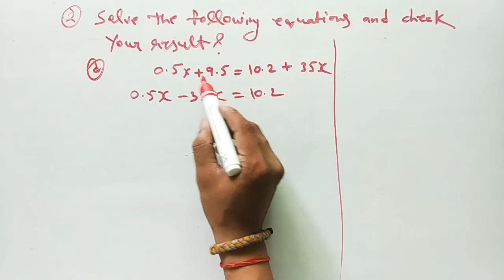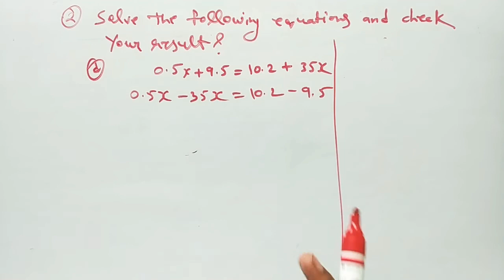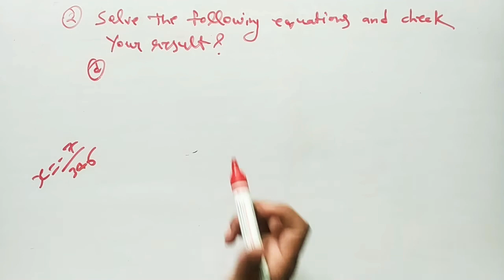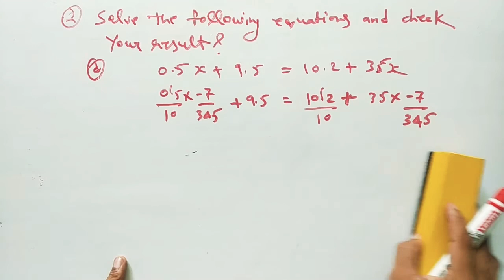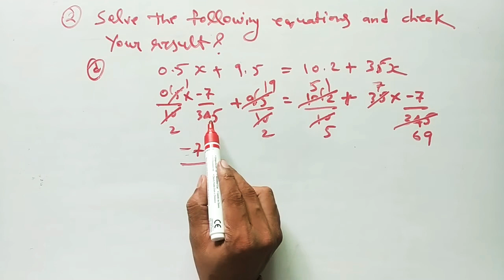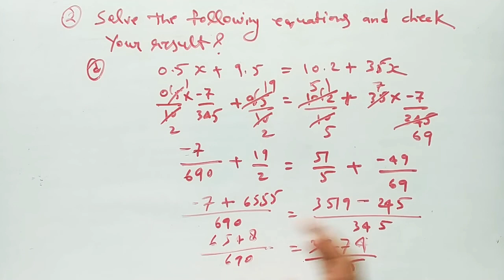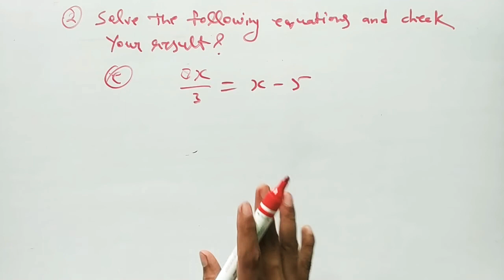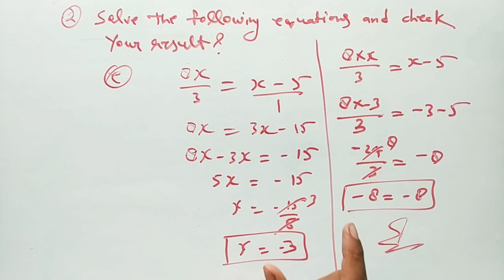Class 8th Math / With PDF 👇 / Linear Equations in one variables / Q-2/Ex-6.2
Class 8th Math / Linear Equations in one varibles Q-1/Ex-6.2
with PDF 👇

Dear students आप सभी बच्चे
class 5th to 9th मैथ
CBSE PATTERN MATH पढ़ सकते है 👇👇
महर्षि विद्या मंदिर की बुक से
और साथ में PDF और quiz questions
के लिए टेलीग्राम join जरूर कर लीजिए लिंक नीचे दी गई है 🙏✌️

💡 Daily Quiz All subject
📒 Free PDF
📢 New Information
📗 Important Notes
📱 Image

📌 कैसे बनाए Telegram में account

 YouTube playlist link is --

✌️आगामी Exam के लिए आप सभी बच्चों को शुभकामनाएं 👍 प्यारे बच्चो ! ✌️